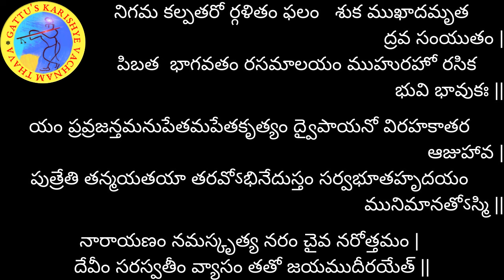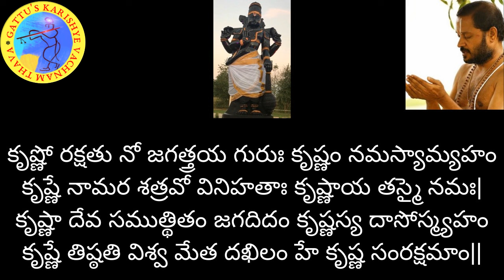700 రోజుల యజ్ఞం (2వ ఆవృతం) - భగవద్గీత అధ్యాయం-10: శ్లోకం-22 మరియు భాగవతం